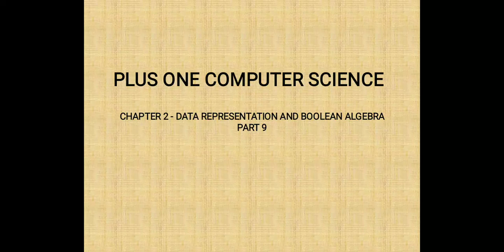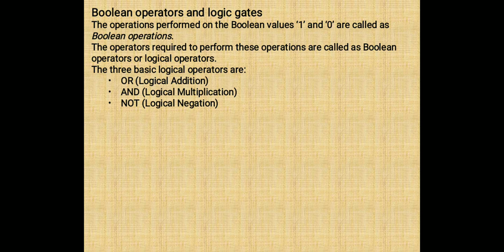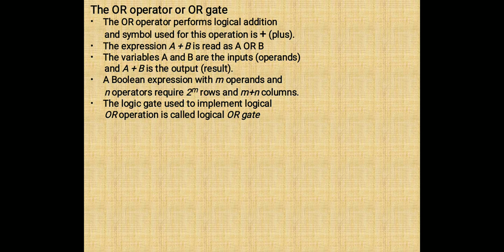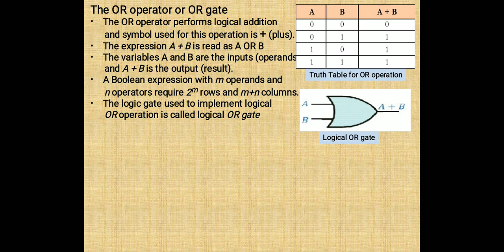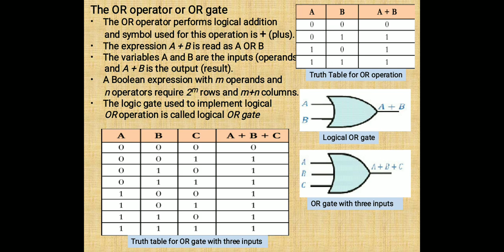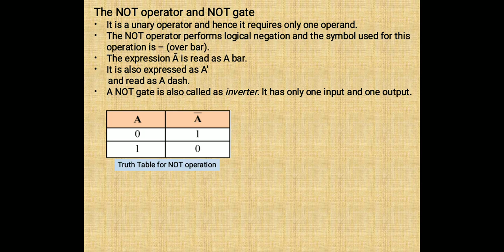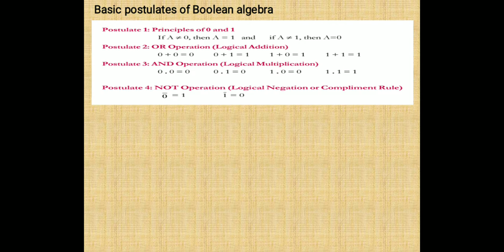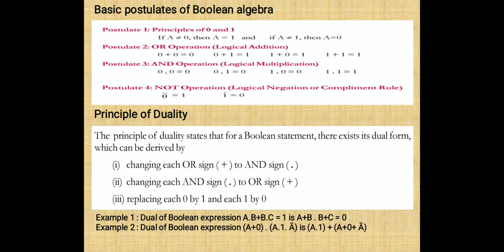PLUS ONE COMPUTER SCIENCE Chapter 2, DATA REPRESENTATION AND BOOLEAN ALGEBRA, Part 9